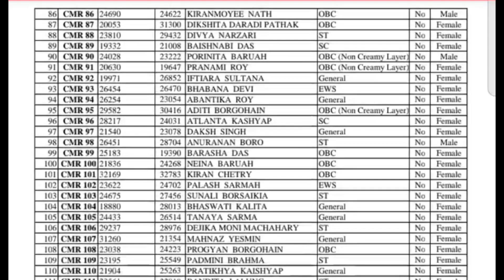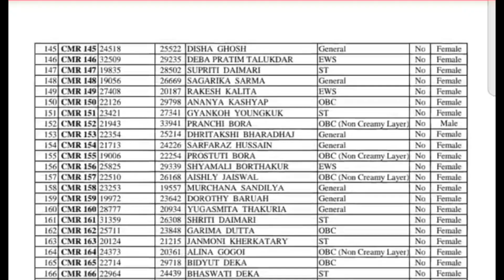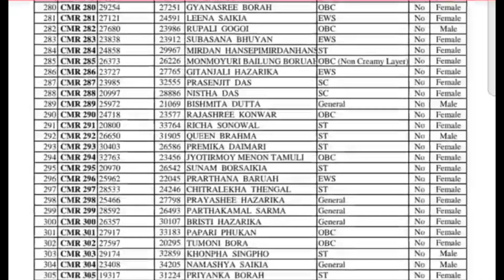Tezpur University pg entrance exam merit list out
pg entrance merit list pdf-